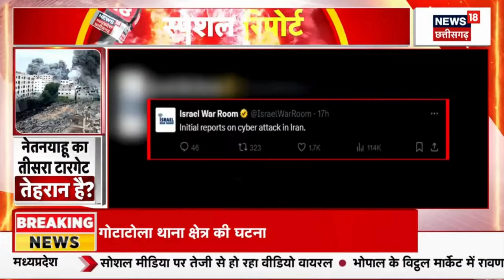Israel Attack on Iran: Top Commanders की 'कब्र' देख रोया Iran? Netanyahu का तीसरा टारगेट Tehran N18G